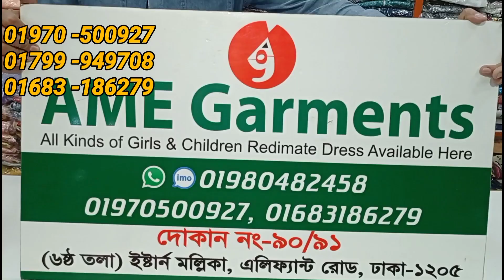লং কুর্তি কালেকশন। Ame Garments